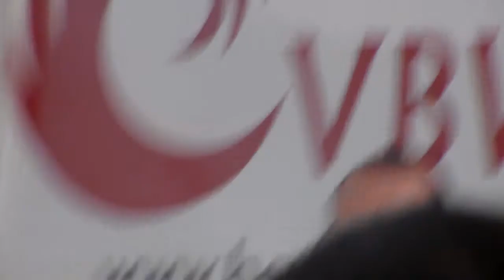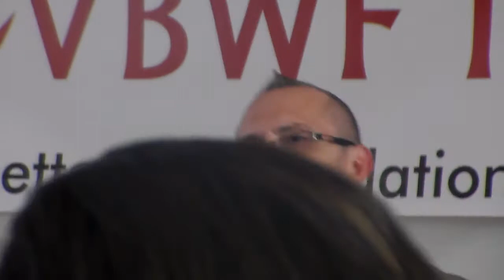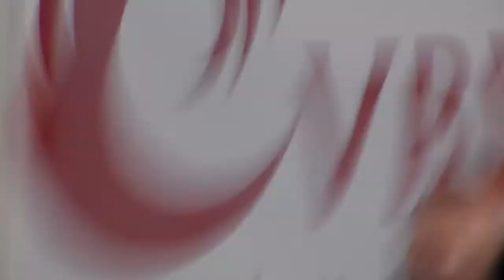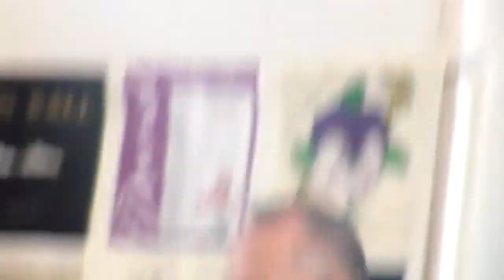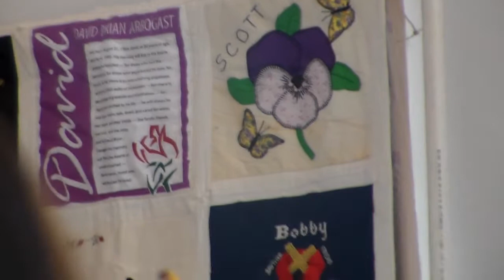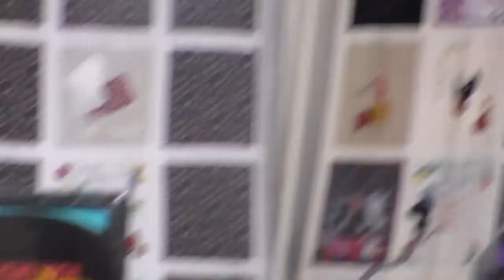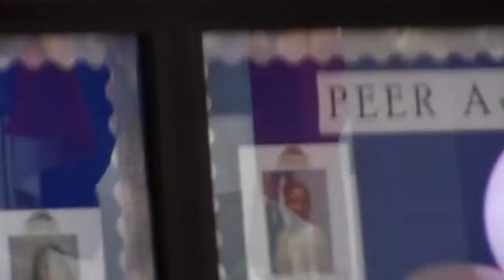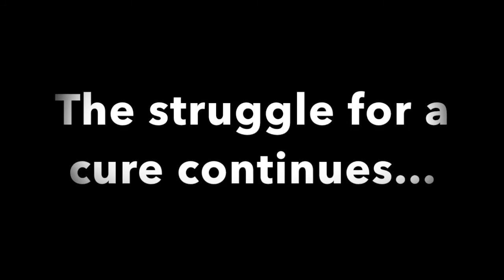Columbus GA AIDS Candlelight Vigil 2014 (Part 3)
Featuring Jeremy Scott Hobbs, Ivanda Bolton, Quadacia Cuffee, Bob Slaughter. Recorded at the Columbus Government Building for the Chattahooche Valley Better Way Foundation on May 18, 2014.